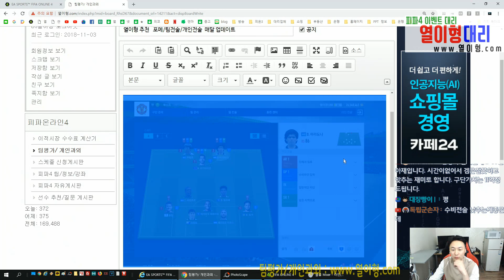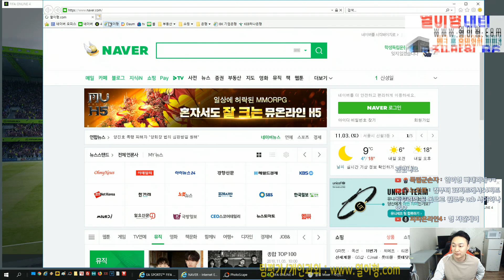이런적 처음이야!! 별풍 200개 받고~ 팀평가 해주기~